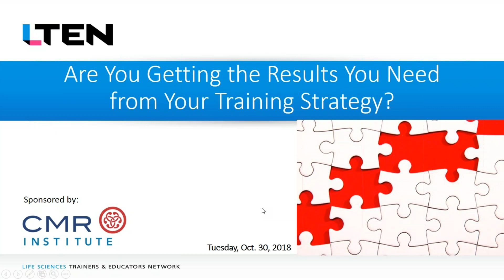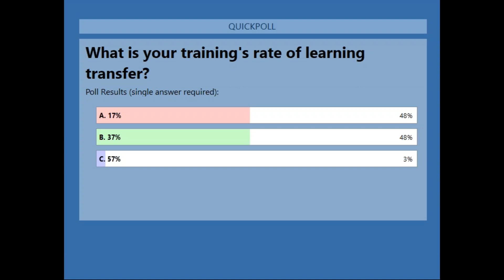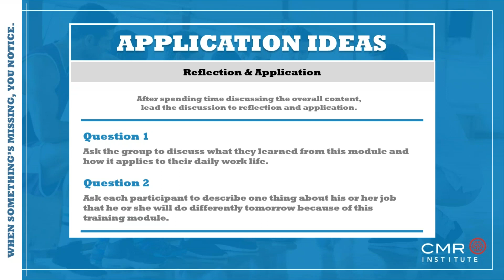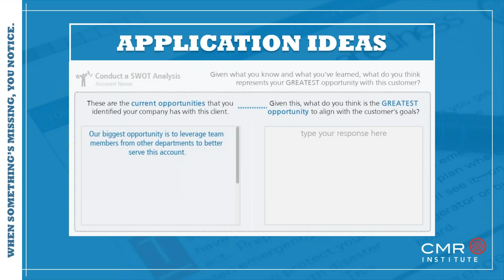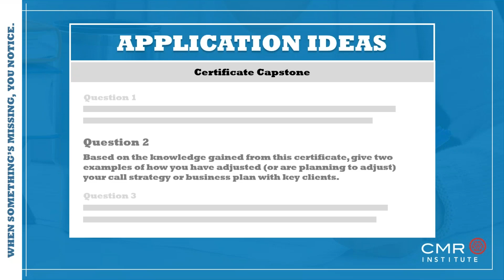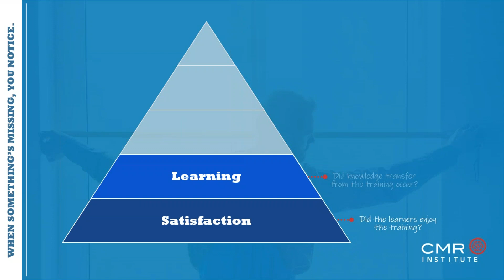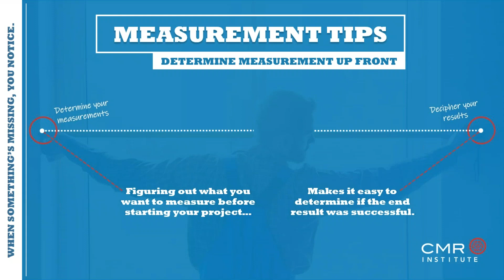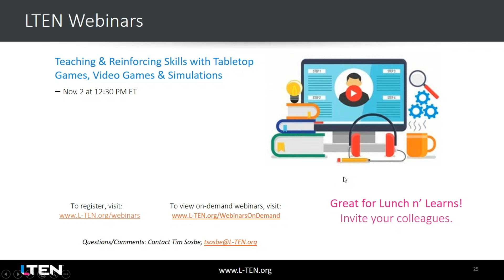Webinar: Are You Getting The Results You Need from Your Training Strategy?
In this webinar, you will learn effective ways to add application and reinforcement into your overall learning strategy with proven real-world techniques from your industry peers.

Jason Zeman, Senior Director of Leadership & Organizational Development at Bausch Health and Jeff Taylor, Senior Director of Sales Training at Ipsen will be joining us to share their experiences and results.

Learn the key steps to integrating measurement and pull-through into your learning strategy. Doing a few key things up front can ensure that your training strategy is working for you to deliver the behavior change and the results you need.

CMR Institute creates blended, eLearning solutions for the life sciences industry.
eModules | Micro Minutes | Podcasts | Need/Gap Analysis | Application Tools | Webinars | Workshops | Whitepapers | Videos

With over 400 off-the-shelf resources, our programs can be tailored to fit YOUR exact need. Customize your program to specific roles, competencies, gaps, or initiatives. We use the latest eLearning technologies and make implementation quick, easy, and results driven. Take a look at our training catalog's topics and courses